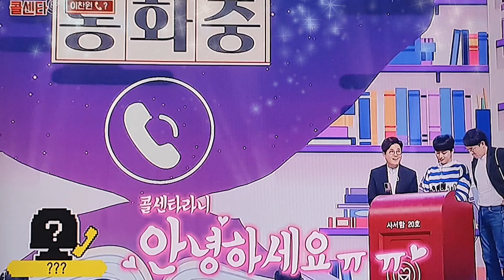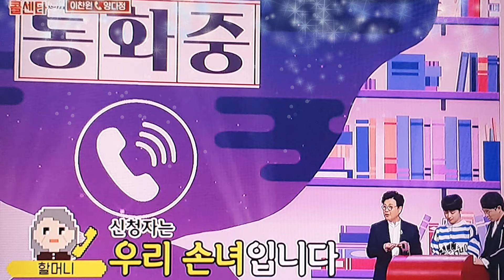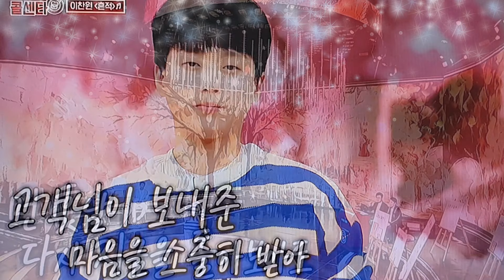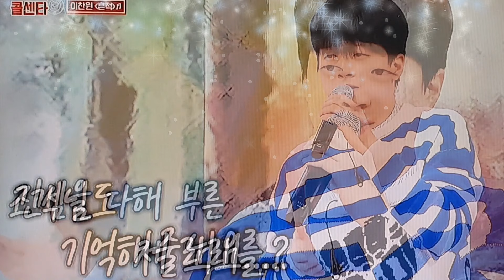사랑의 콜센타 사서함 20호 문학의 밤 이찬원 흔적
사랑의 콜센타#사서함20호#문학의밤